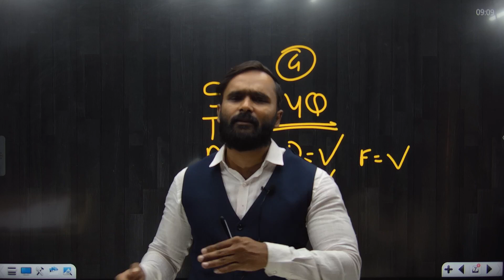एक दिन मे पूरा SYLLABUS कैसे COMPLETE करे ?|SPPU|ENGINEERING|PRADEEP GIRI SIR